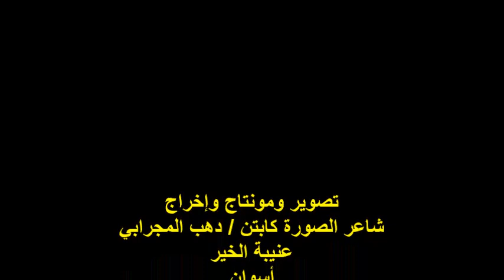ندوة صالون رؤية/الشاعر/ أ /علي نوح/ الفقرة الثالثة/الخميس7/12/2023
أمسيةٌ ثقافيةٌ/ ندوة صالون رؤية الثقافي
مؤسس ورئيس مجلس إدارة الصالون
الشاعرة والإعلامية الأستاذة / نجلاء علي أحمد عامر
عنوان الندوة / عودتنا
الشاعر الأستاذ / علي نوح / الفقرة الثالثة
المكان/مؤسسة بنت الحجاز الثقافية/ حدائق القبة
الزمان / الخميس 2023/12/7
تصوير وتوثيق كابتن / دهب المَجَرابي